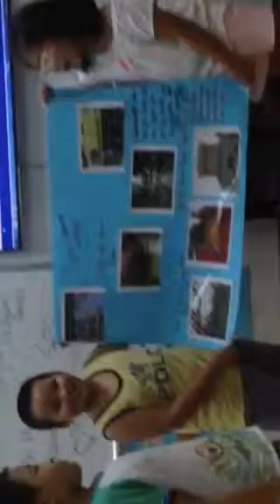Starter 2C (27/8/15) My City - Quân/Kiên/Nam/An